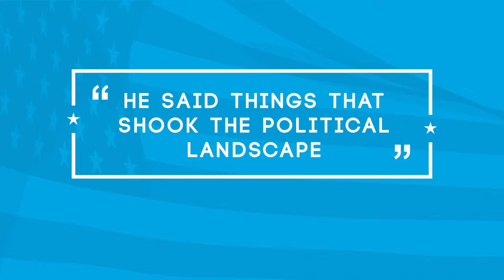PoliticsOfJesus720p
The Politics of Jesus Christ